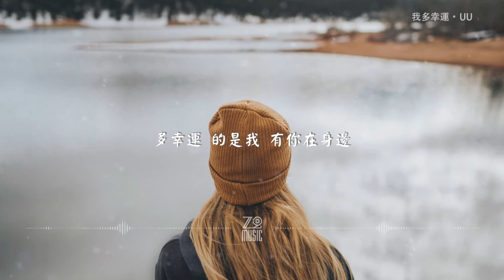Uu - 我多幸運 (《喜寶》電影溫馨推廣曲）【動態歌詞/無損音質/Lyrics Video】「有多幸運 沒有鬆開你的指尖 多幸運 最愛的 一直在身邊」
⭐⭐⭐  推薦内容  ⭐⭐⭐

對於想要真正有所成就的人而言，孤獨才是必修課，最高級的自律，其實就是享受孤獨：

你爲什麽會陷入越焦慮越努力，越努力越焦慮的怪圈？別讓焦慮拖垮你的人生：

如果你喜歡這首歌，請在評論中告訴我們吧。

歌詞

我多幸運 - Uu
詞：張暢
曲：周富堅

曾經 不敢去憧憬著明天
越美好 越害怕轉眼就不見

如果一定要選 一句愛的箴言
擁有失去 都要說感謝

也許命運更像是種成全
每顆心在黑夜中等待光源

我終於學會仰望看這個世界
越勇敢的人 越靠近永遠

有多幸運 可以擁抱每一天
有多幸運 能等到心動的瞬間

有多幸運 沒有鬆開你的指尖
多幸運 最愛的 一直在身邊

有多幸運 能有幸福的感覺
有多幸運 蜿蜒的旅途能並肩

有多幸運 沒有放棄愛的信念
多幸運 的是我 有你在身邊

關於我們

Z2 Music中文頻道致力於分享好聽熱門的華語音樂，推薦內容來源於抖音熱門歌曲、熱門翻唱、各種原創歌曲和小眾音樂，以及最新音樂榜單。如果你喜歡這支影片，也請留下你的評論並分享，你的支持是我們最大的動力。

如果你有任何疑問和反饋建議，或是想向我們建議製作哪些音樂視頻，歡迎與我們聯繫：